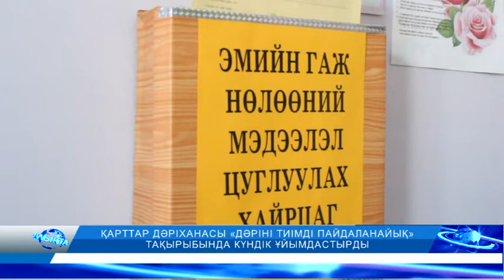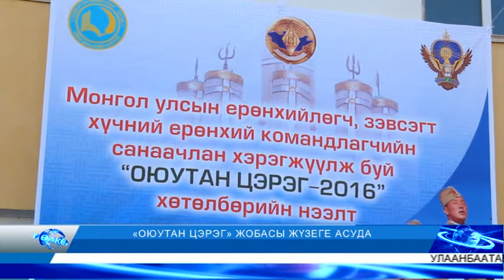Өлке жаңалықтары 2016 03 10